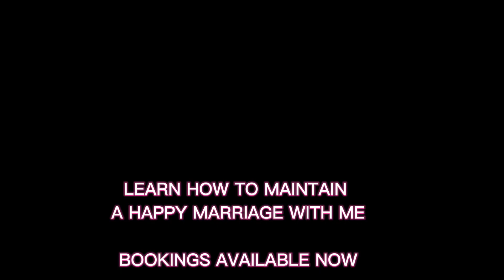Divorce is a Graduation Cause I Am Tired and DONE | Tia Mowry and Cory Hardrict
Wife Training Bookings
(How to find the right partner and learn to be a wife)